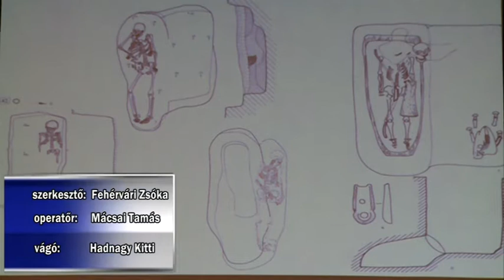Régészeti előadássorozatának második állomásához ért a Viski Károly Múzeum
Nemrégiben arról adtunk hírt, hogy egy régészeti előadássorozat indult a Viski Károly Múzeumban. A tegnapi napon másodjára tartottak előadást: Gallina Zsolt, régész, és Dr. Marcsik Antónia antropológus, akik a Honfoglalás elődei és utódai a Kalocsai Sárközben címmel prezentáltak.